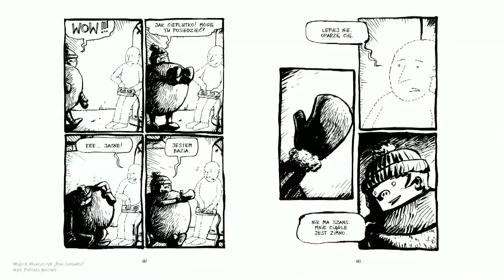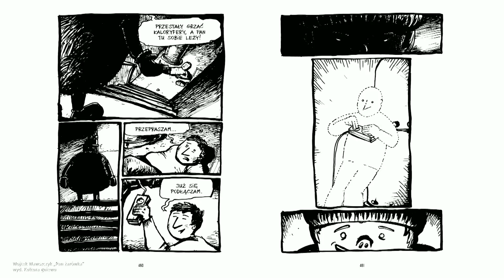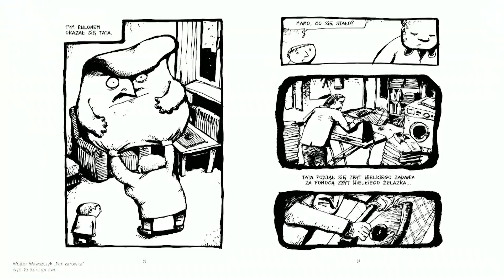„Dziś szukamy nowych, ciekawych form wypowiedzi" - Wojtek Wawszczyk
Gościem Piotrka był Wojtek Wawszczyk, autor komiksu/powieści graficznej pt. „Pan Żarówka”.